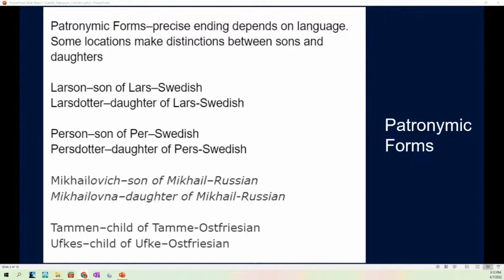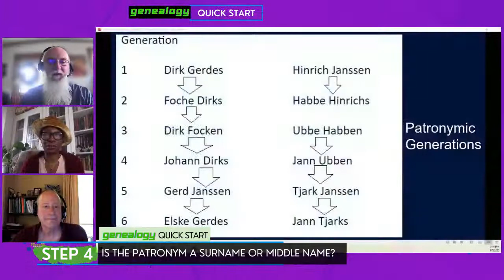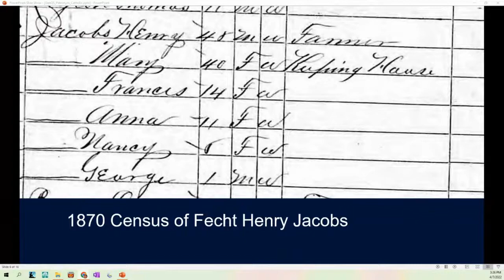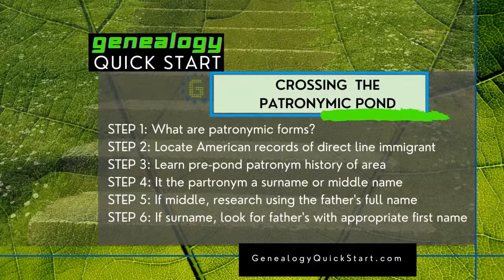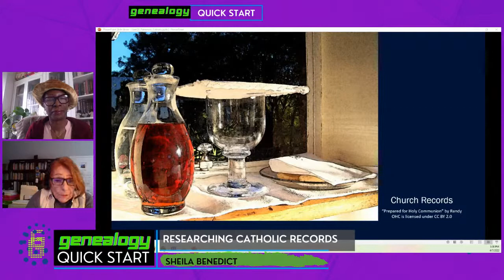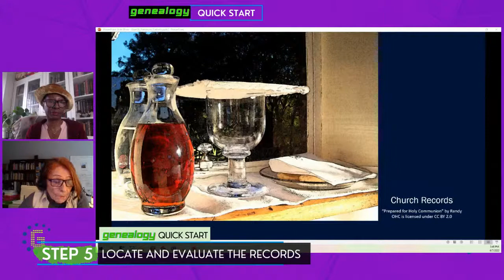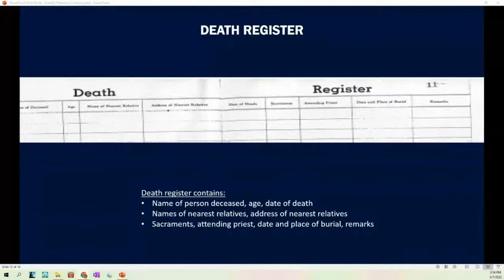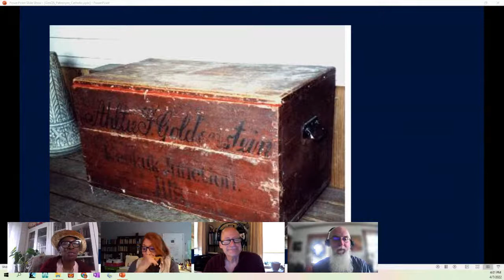Patronymics & Catholic (Sheila Benedict)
Special Guest Sheila Benedict (1) Crossing the Patronymic Pond with James M. Beidler, Michael John Neill. (2) Researching Catholic Records with Sheila Benedict. Host: Shamele Jordon